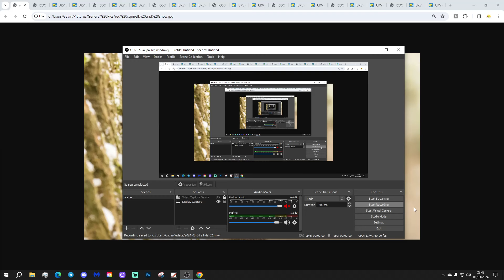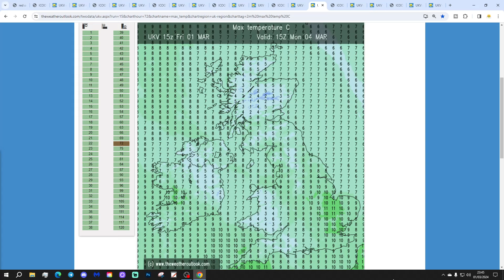6AM Forecast: Cold With Heavy Showers And Longer Spells Of Rain In Places (Saturday 2nd March 2024)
Good morning everyone and welcome to todays UK weather forecast on Saturday 2nd March 2024.

Current Situation: A trough of low pressure is sitting over the top of the country...

Today:

Saturday starts with heavy rain showers across central and southern regions while Scotland has got heavy, wintry showers. There are drier breaks too where it's frosty and icy.

Through the rest of the day more showers are likely with longer spells if rain and hill sleet and snow in places as well. Hail and thunder is possible in the heavier downpours. A few places could miss the showers and stay dry all day. Temperatures will be cold today at 3C to 8C.

Tonight:

Showers and longer spells of rain will continue into the evening but most places should become dry overnight as the showers generally fade out. Temperatures will be cold with a frost and icy patches. Temperature range will be -3C to +3C.

Tomorrow:

Some rain is possible in the east coast with showers for Wales and south west England. Many central, northern and eastern regions should stay dry with bright or sunny spells. Temperatures will be chilly  4C to 9C.

Outlook:

Monday: The next batch of rain moving into the west. Chilly.

Tuesday: Rain dying out. Mostly dry with sunny spells and milder temperatures.

Wednesday: Mainly dry and mild.

***END***

💡  Video Credits: 💡

💡  GWV Links: 💡

6AM Forecast: Cold With Heavy Showers And Longer Spells Of Rain In Places (Saturday 2nd March 2024)